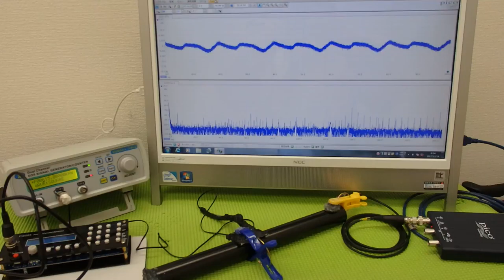対象物の振動モードに合わせた、超音波制御技術 ultrasonic-labo